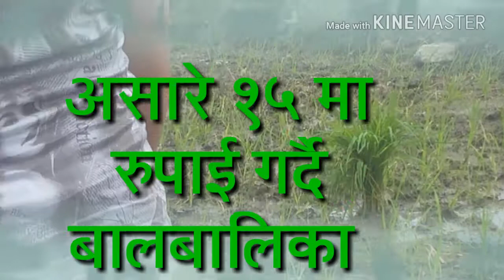असारे १५ धान रोप्दै सान साना नानीबाबु हरु ।।।Children Are Planting Paddy Wonderful Video..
Shailung Films Pvtt.Ltd
small kids are planting paddy. surprising video. nice video children are creator